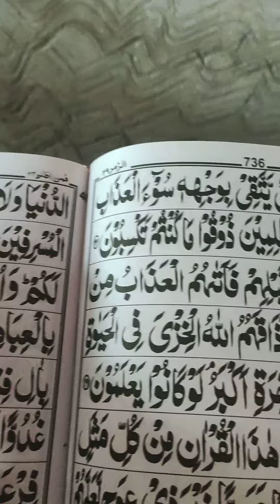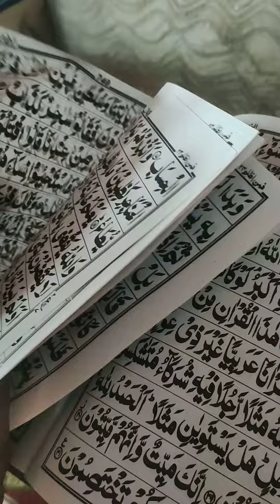Big Falt Taj company کتنی بڑی غلطی تاج کمپنی کی